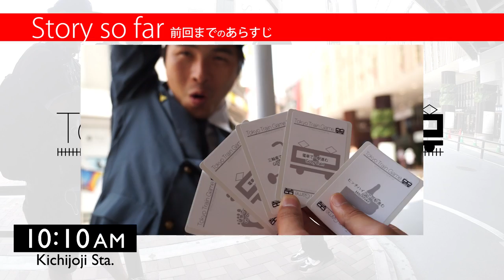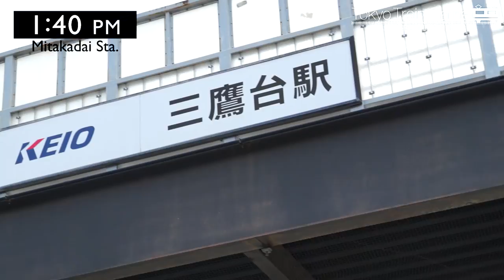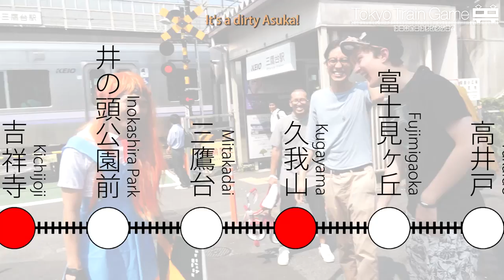Tokyo Train Game Ep3｜トーキョートレインゲーム第三話【東京の人は冷たい？】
(English follows Japanese)
Tokyo Train Game [TTG]第３話です。
毎週火曜金曜更新です。お見逃しなく！

【小堀ケネス】テーマソング

Welcome to the Tokyo Train Game!! [TTG]
In the Tokyo Train Game [TTG], trains meet board games! Megwin must travel an entire train line, drawing a card at each station that dictates his "mode of transport".
Episodes are uploaded every Tuesday and Friday at 7pm (Japan time). Don't miss it!!

【Kenneth Kobori】Theme Song

1. Your name
2. What language
3. What episode(s)